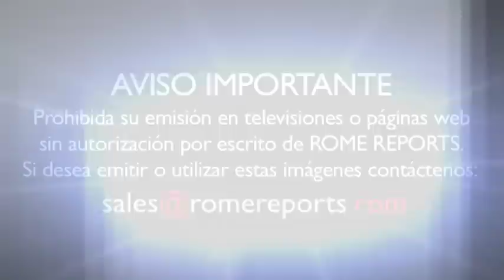Comisión de croatas y serbios convocada por el Papa no llega a un acuerdo sobre Stepinac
20 de julio, 2017. “Pero no hay pruebas de que colaborase con el régimen filofascista”, subraya Bernard Ardura.